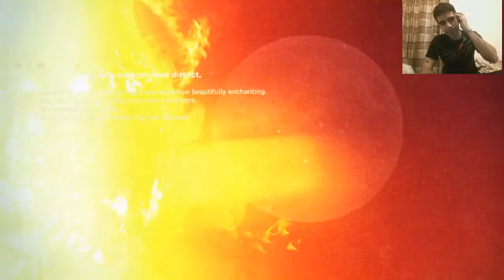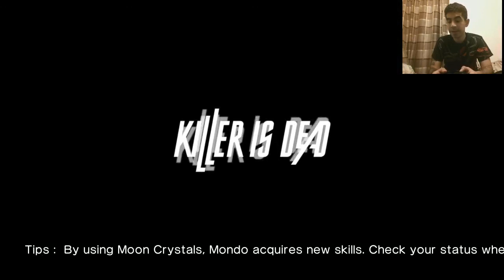Killer is Dead Part 6